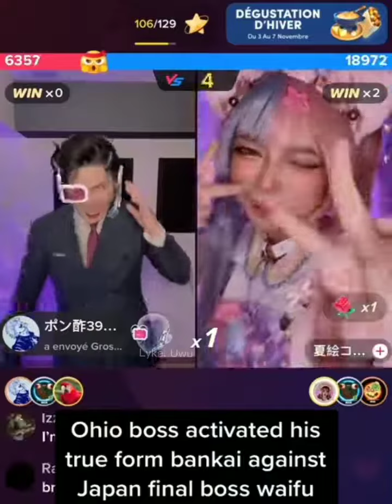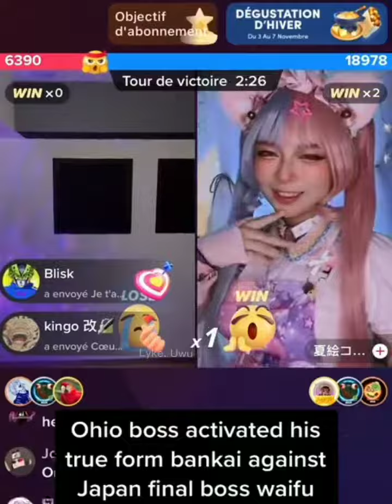Ohio Boss against Japan Waifu Boss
Bro activated his Bankai to win against his opponent.